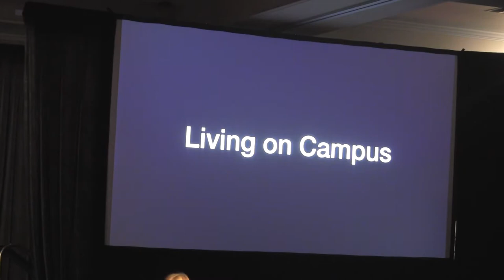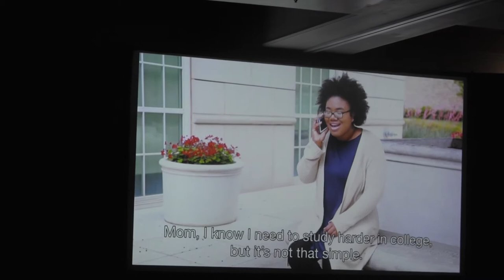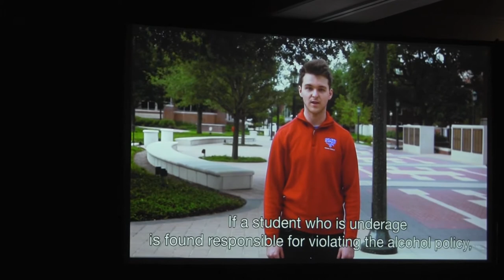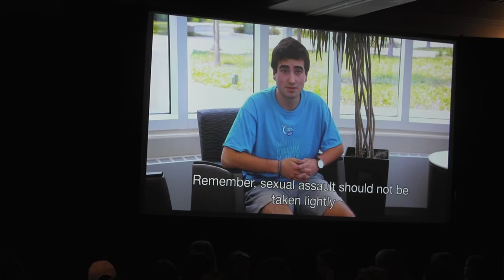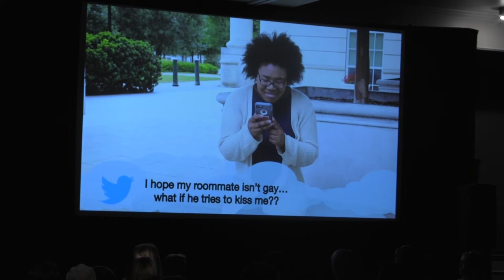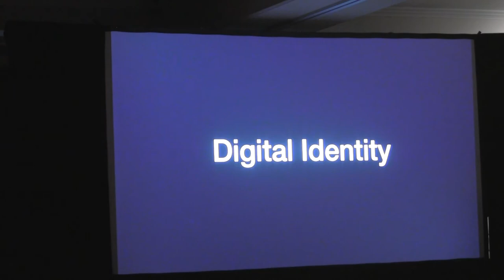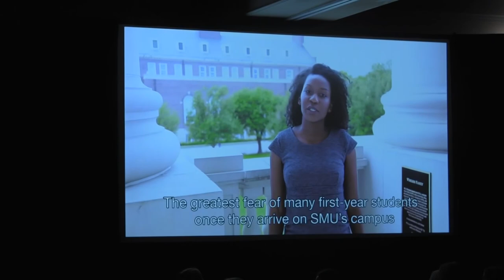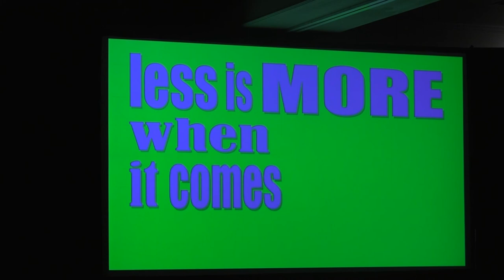2017 AARO Orientation